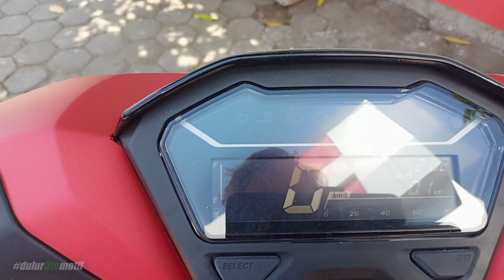Honda Vario 150 2020 sporty black red - spesifikasi & fitur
review vario 150 sporty 2020

unit di Honda Budi Utama
jl. gunungsari No. 3 Surabaya